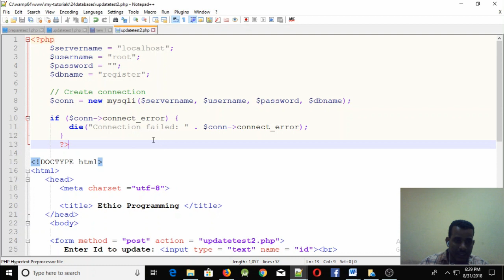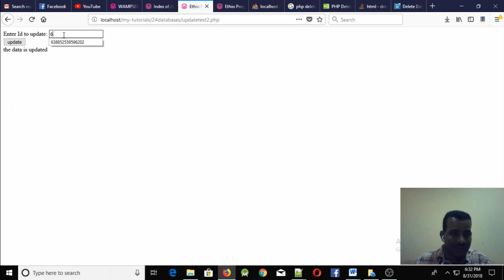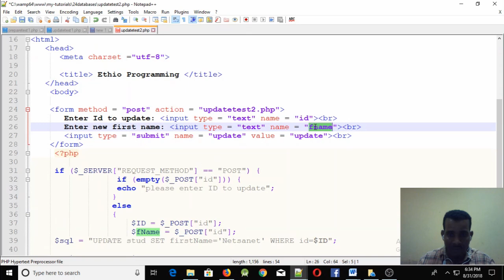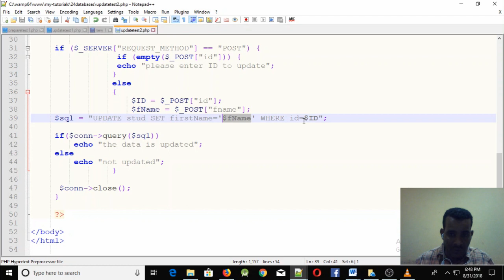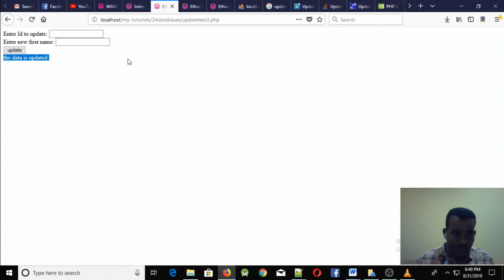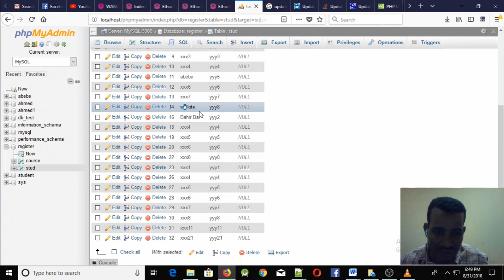Lecture 75: website php update statement with php form Programming Tutorial in Amharic | በአማርኛ